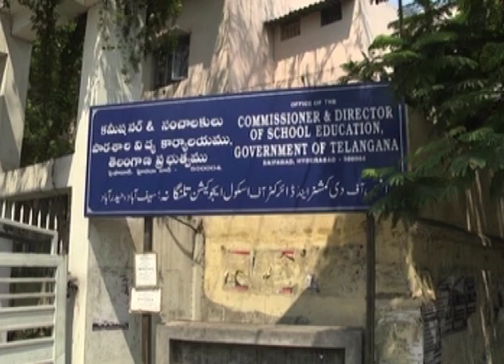All Students Pass No Exams Telangana SSC Exams Cancelled